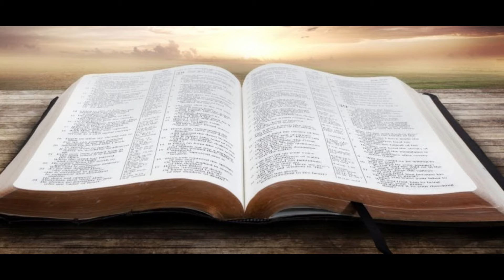Devocional 1031 Lunes ‐ Lluvia de bendiciones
Si quieres escuchar las canciones de Sam Recamán este es el enlace a Spotify
Si quieres adquirir el libro "Lo asombroso del libro de Job" de Juan E. Hofkamp aquí: